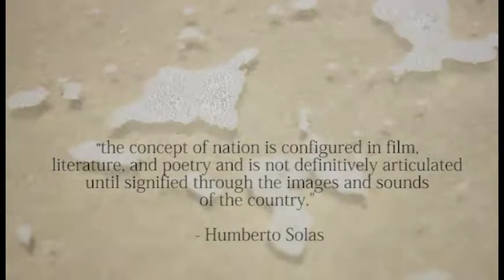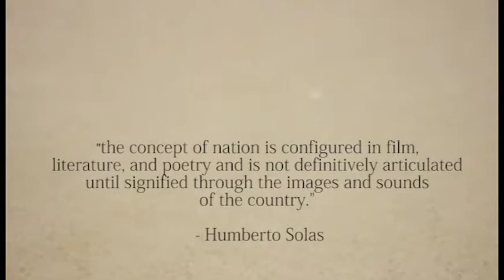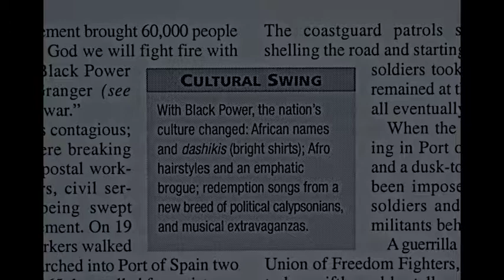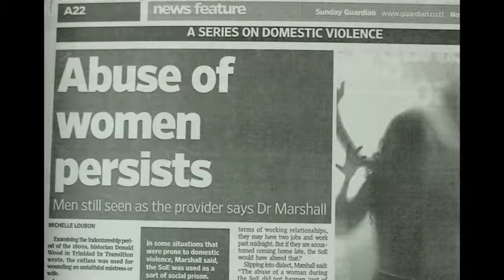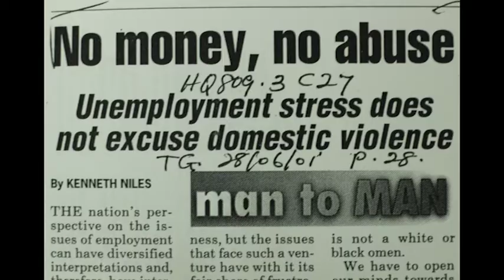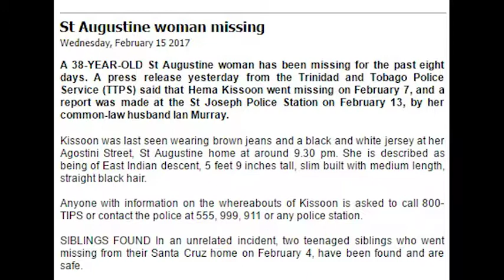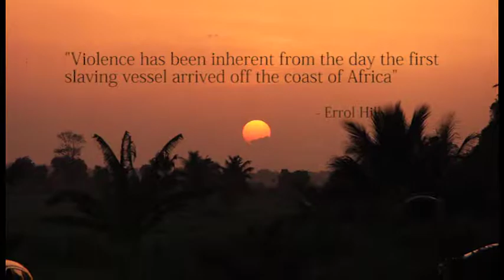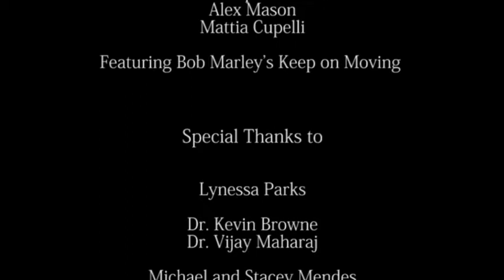Culture Consciousness - A Documentary Short Film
A 2017 Documentary Short exploring the complexities of cultural representation within literature/the arts in Trinidad and Tobago.
This film delves into the rooted issues of crime, domestic violence etc in the Caribbean. It pinpoints the issues arising out of colonialism and how they have not been dealt with effectively.

Directed and Edited by Amanda Mendes
Camera Operators: Amanda Mendes, Athalia Clarke, Sinead Hamel Smith, Alan Chan
Sound: Ismail Cameron, Enrique Cashier

This is a non profit film.